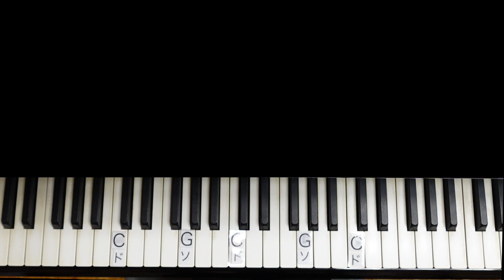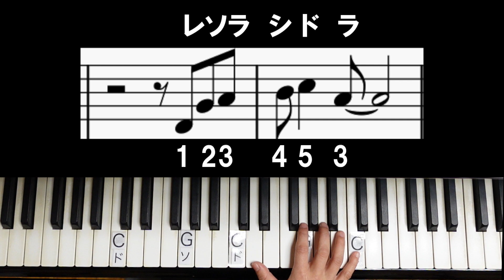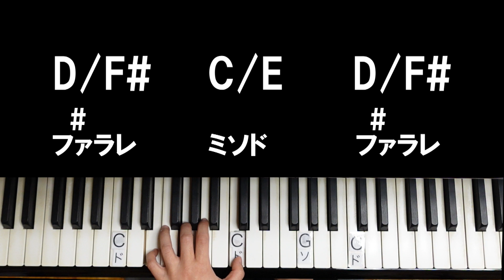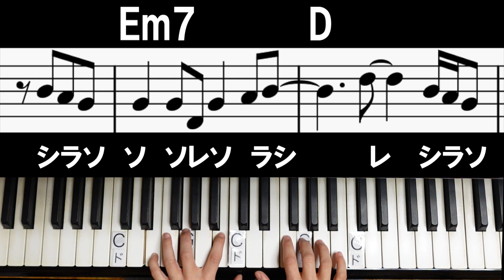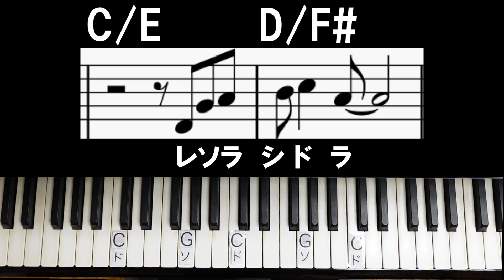【桜坂/福山雅治】Part.1_ピアノで簡単コード弾き_指番号に気をつければ、すぐ弾ける！？_最後は、ちょっとカッコ良くアレンジ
2022年12月31日紅白歌合戦にて【桜坂】が素敵だったので。
解説動画を作ってみました。
最後は、ちょっぴり発展コード弾き(伴奏アレンジ)付きです。

‹ピアノ好きが集まるオンラインコミュニティ›
ゆるっと、音楽に詳しくなれる
Music Labo第3期メンバー募集中

‹質問・リクエストお答えします！＆動画の新着情報›
▶︎ラインお友達登録

＊＊＊ピアノ：根木マリサ＊＊＊
‹Youtubeサブチャンネル›

 ▶︎楽曲配信サイト：iTune、Spotify、amazonMusicなどで聞くことができます。